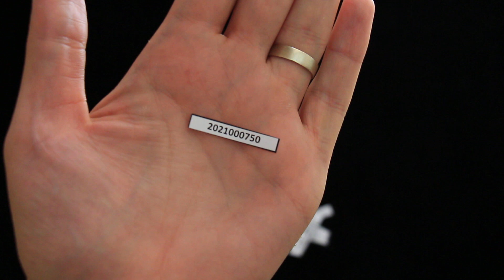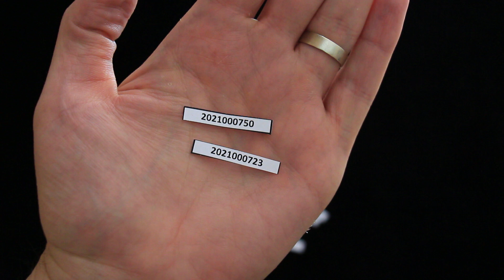LOSOVÁNÍ VÝHERCŮ SOUTĚŽE!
Dneska losovačka výherců - gratuluji a díky všem, kteří se zapojili!